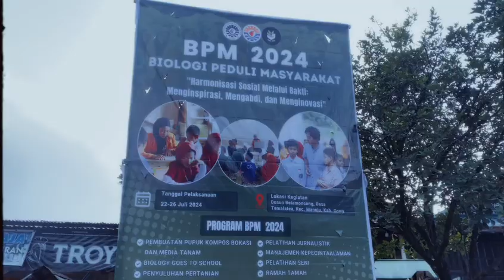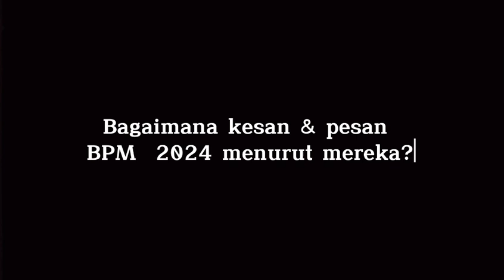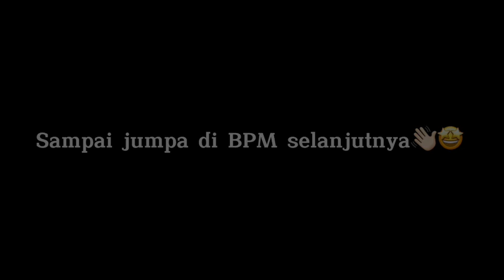BPM (Biologi Peduli Masyarakat) 2024 HMJ Biologi FMIPA UNM Periode 2023-2024.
Salam Lestari !!
Salam Konservasi !!

Perjalanan BPM 2024 telah selesai! Mulai persiapan hingga pelaksanaan, setiap langkah merupakan bagian penting dari misi kami untuk mengedukasi dan berkontribusi pada masyarakat. Bersama, kita bersatu untuk membawa perubahan positif. Sampai jumpa di BPM selanjutnya👋🏻❤️‍🔥

Iman, Ilmu, dan Amal Melangkah Bersama